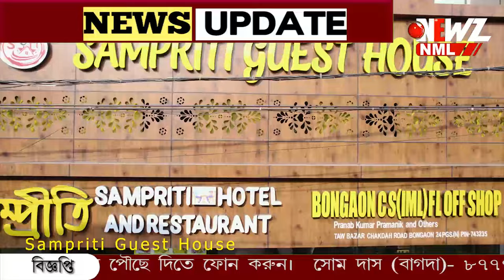রাতের অন্ধকারে বনগাঁ পোস্ট অফিসে চুরি!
রাতের অন্ধকারে বনগাঁ পোস্ট অফিসে চুরি! গোটা অফিস লণ্ডভণ্ড করল দুষ্কৃতীরা, ঘটনায় চাঞ্চল্য।